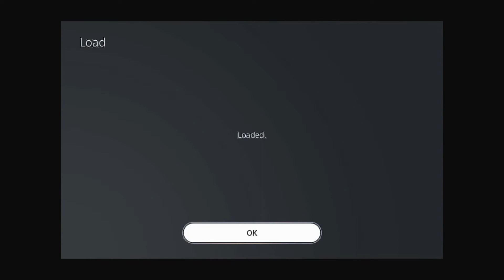Atelier Rorona Part 17